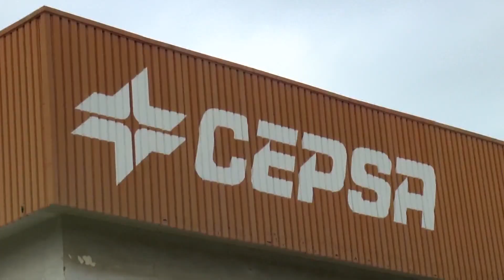Fundación Cepsa convoca la vigésima edición de los Premios al Valor Social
Fundación Cepsa ha convocado la vigésima edición de sus Premios al Valor Social, una de las iniciativas más relevantes de la entidad, que tiene por objetivo promover proyectos que mejoren el bienestar de las personas en situación de vulnerabilidad social. Las entidades interesadas podrán presentar sus proyectos del 2 al 19 de septiembre a través de la página web de Fundación Cepsa.